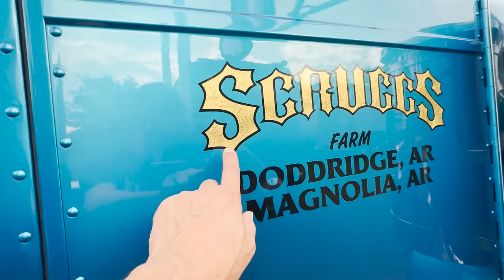Troy Massey gives us the grand tour OTRD 2023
We went around the show with Troy Massey and looked at a lot of cool custom Big Rigs. We talked about business and more! What a great time down here in Texas.